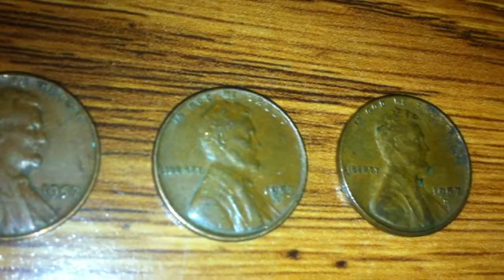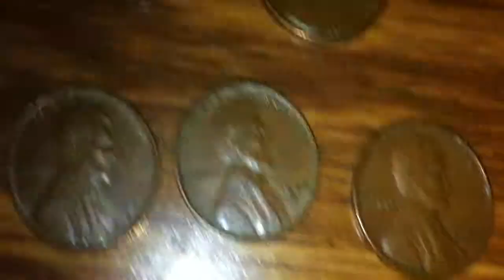Coin Finds of the Week from June 9, 2013 to June 15, 2013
Tags : Money coins coin Moneda Monedas Plata Peso Dinero Lire Euro Dutch Guilder 盾 Cents Penny Nickel Cora Quarter Dollar Centésimos Centésimo Centesimo Centesimos Balboa Lira centas  centime Qindarka sent stotinka centesimus Swiss franc Rappen